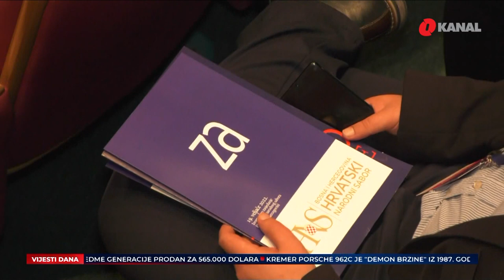HNS - Privid da su Hrvati uz Dragana Čovića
Jedanaesto zasjedanje Hrvatskog narodnog sabora BiH održat će se u subotu u Mostaru. Ovo zasjedanje HNS-a ujedno je i izborno na kojem će biti izabrana tijela HNS-a, predsjednik, predsjedništvo i sud časti. Pitanje koje se nameče jeste ko može biti opozicija unutar stranaka s hrvatskim predznakom.

664 delegata Hrvatskog narodnog sabora raspravljaće u subotu o nekoliko dokumenata među kojim je je i deklaracija 11. zasjedanja HNS-a. Kako se navodi pripremljena je i strategija demografskog razvoja Hrvata u BiH, a pripremljen je poseban pravilnik o o priznanjima i nagradama koje dodjeljuje HNS.